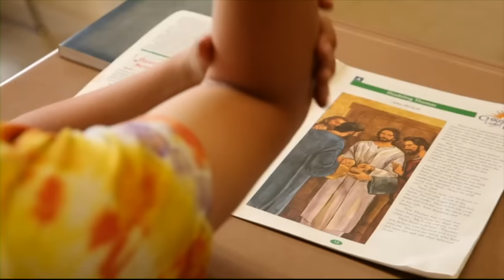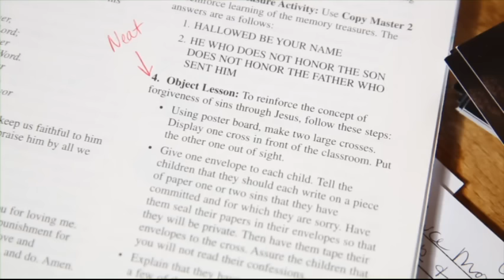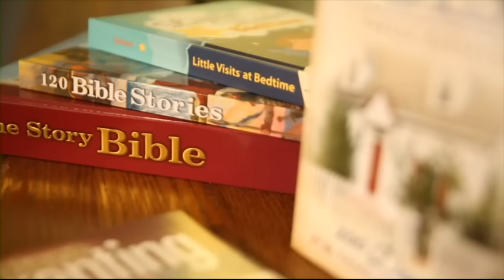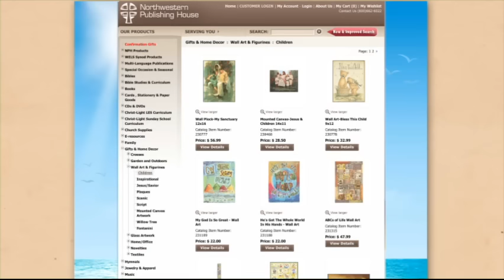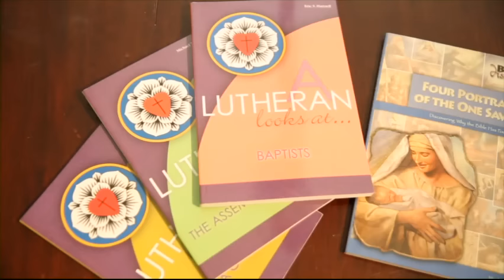Northwestern Publishing House Video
Interested in learning more about Northwestern Publishing House?  Watch this video to learn who we are, and what we do!